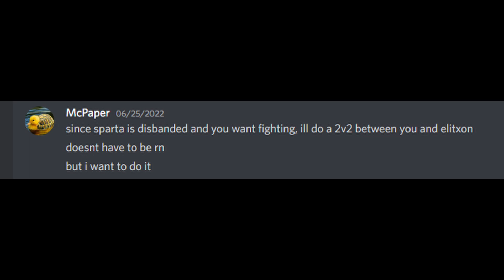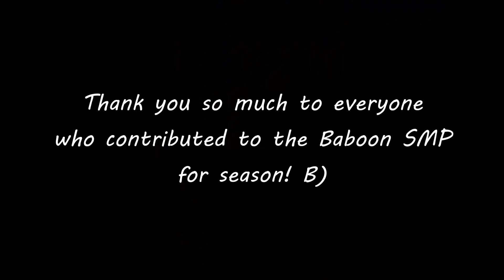The End - Baboon SMP